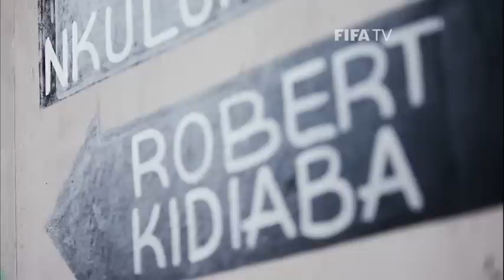The man behind a unique goal celebration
TP Mazembe and DR Congo goalkeeper Robert Kidiaba explains his 'donkey' dance and talks about his colouful history in the game.